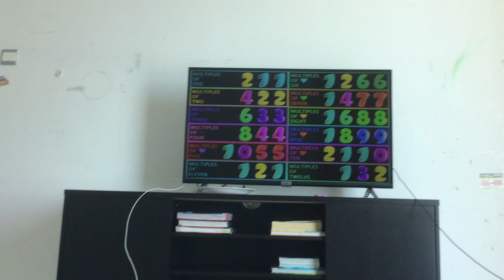I lost one subscriber. :(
The last time I uploaded this video, it got over 1000 views.

14 comments for September 27